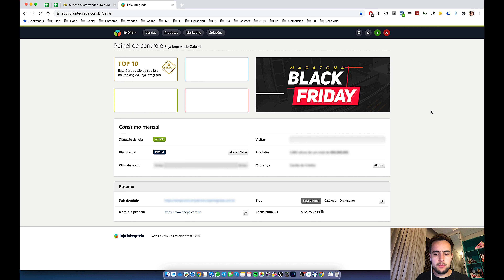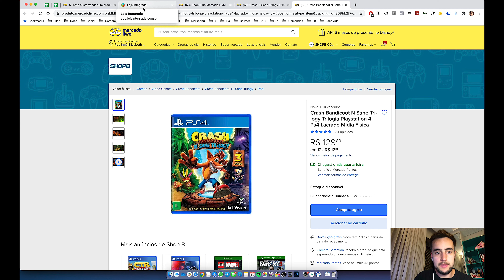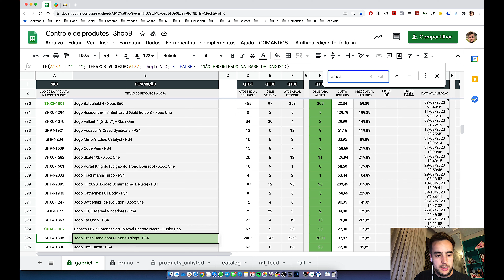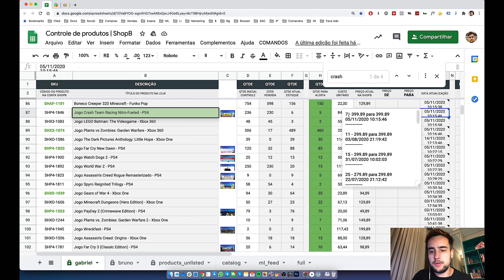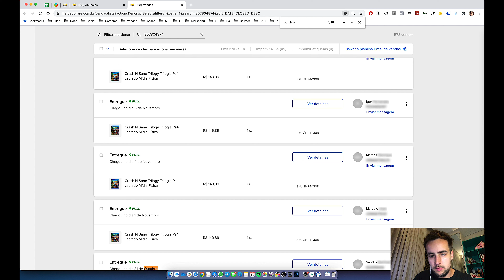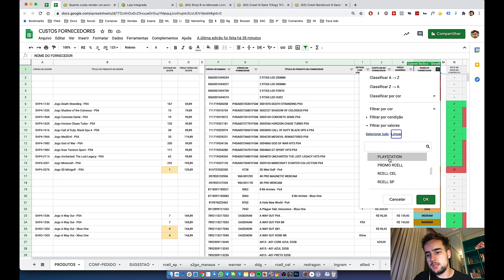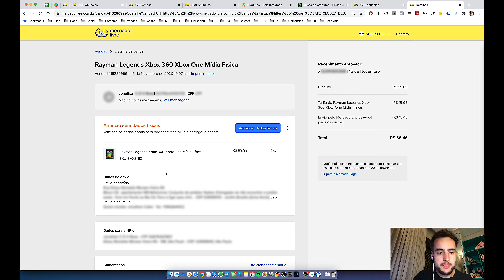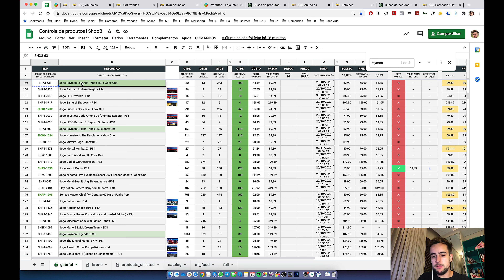PRECIFICANDO NO MERCADO LIVRE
Quer mais dicas de como ter uma Black Friday de sucesso? Então prepare-se para um especial Black Friday que acontecerá em breve, lá vou dar ainda mais dicas de como você pode aproveitar ainda mais esse dia importante.

Para saber mais, é só entrar nesse link e se inscrever

👉 Cadastre-se em nosso site e receba um conteúdo exclusivo via e-mail

Queremos compartilhar conhecimento e lutar contra os falsos especialistas em e-commerce. Esse é um Ecommerce puro!

Tem dúvidas e quer mais vídeos sobre esse assunto? Deixe seu comentário!

Aqui estamos em um e-commerce de verdade, com mais de 11 anos de atividade! Dezenas de pessoas na equipe, acompanhe a nossa empresa. :D